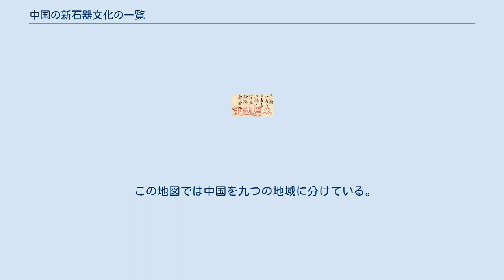中国の新石器文化の一覧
文化_(考古学)
これまで考古学者らにより発見された中国の新石器文化には以下のようなものがある。
規模が大きなものには、東北（満州）の遼河流域の文化（遼河文明）、華北の黄河流域の文化（黄河文明）、華中の長江流域の文化（長江文明）があるほか、周囲の華南地方、台湾、チベットなどでも様々な新石器文化が発見されている。
これらの文化が「中華文明」へと合流していったと理解されている。
 最初の一覧表は時代が古いものから新しいものへの順で、次に時代と地域との関係を示した表を挙げている。
 以下の表では、紀元前7000年から紀元前1500年までの間の各文化を地域別に示している。
新石器文化は無印で、青銅器文化（紀元前2000年頃から出現）であるものには * （アスタリスク）が付いている。
年代には、研究ごとになお多くの異同がある。
 この地図では中国を九つの地域に分けている。
 中国東北部: 内モンゴル自治区、黒竜江省、吉林省、遼寧省 中国西北部 (黄河上流域): 甘粛省、青海省、陝西省西部 黄河中流域: 山西省、河北省、河南省西部、陝西省東部　（華北平野。以前は中国古代文明の発祥地とされていた） 黄河下流域: 山東省、安徽省、江蘇省北部、河南省東部 長江下流域: 江蘇省の大部分および浙江省 長江中流域: 湖北省と湖南省北部 四川省と長江上流域 中国東南部: 福建省、江西省、広東省、広西チワン族自治区、湖南省南部　（ベトナム北部の紅河下流や、台湾も含まれる） 中国西南: 雲南省、貴州省